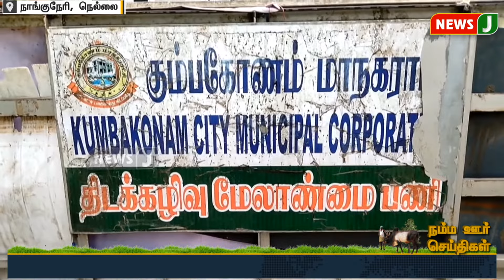நம்ம ஊர் செய்திகள் || Today Tamil District News | 12 OCT 2024 | Namma Ooru Seithigal || NewsJ